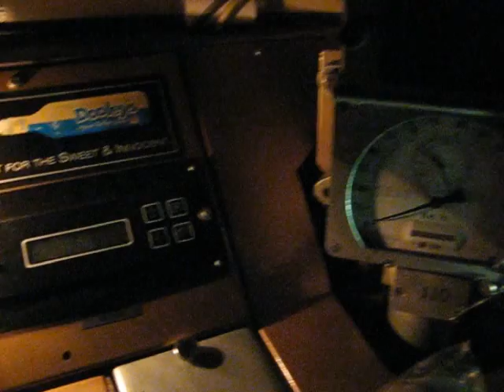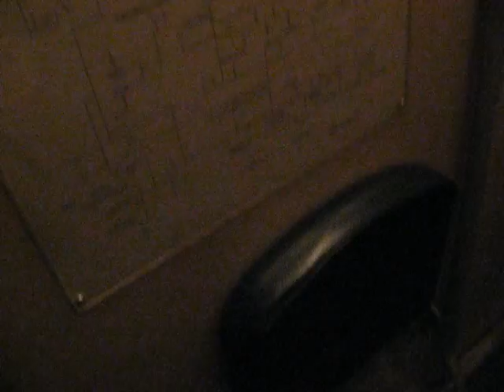Осмотр кабины ER2T-7116-07R